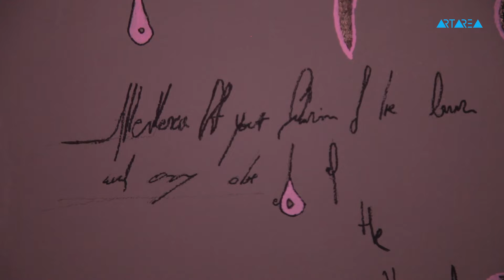თეა სტრაზიჩიჩ / ''შენი ნერწყვის ანაბარა'' - პატარა გალერეა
თეა სტრაზიჩიჩის გამოფენა ''შენი ნერწყვის ანაბარა'' პატარა გალერეაში.